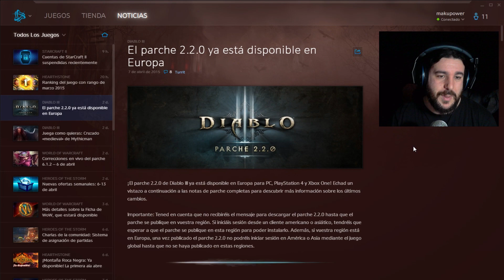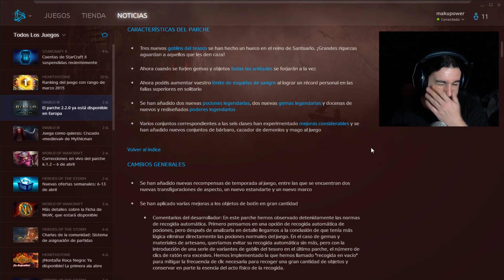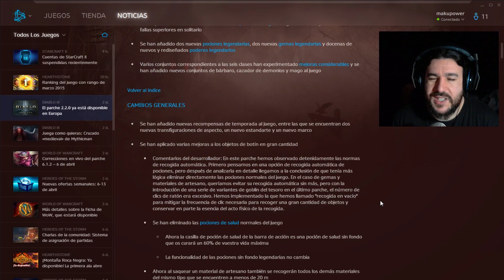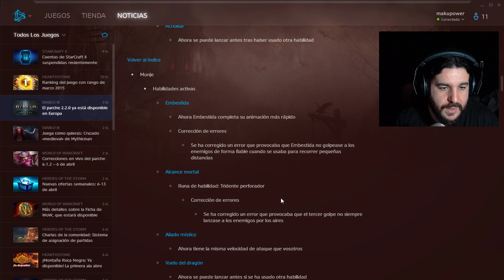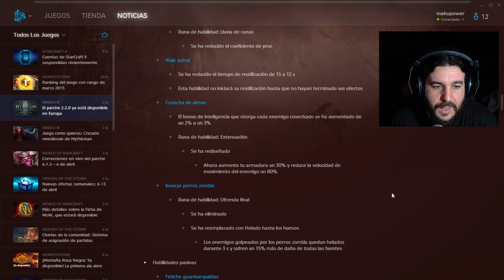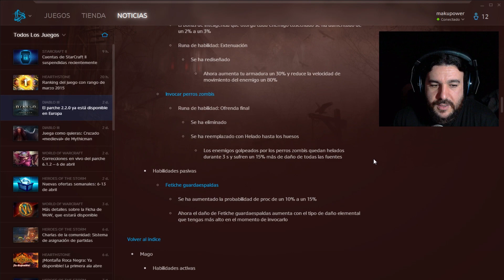DIABLO 3 - NOTAS DEL PARCHE 2.2.0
Sigueme!

Mi equipo:
Placa Base  Gigabyte GA-Z77X-D3H
Procesador Intel Core I7-3770K 3.5-3.9GhzGhz (OC 4.3Ghz
Gráfica - GigabyteGeForce GTX 660 OC 2GB GDDR5
Memoria DDR3 2133 -  DDR3 2133 PC-17000 8GB 2X4GB CL9
Memoria DDR3 2133 -  DDR3 2133 PC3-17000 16GB 2x8GB CL10
Discos Duro SSD - Samsung 840 Evo SSD Series 250GB SATA3
Discos Duros 3.5 SATA - Seagate Barracuda 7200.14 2TB SATA3
Fuente Alimentación - Corsair CX750M 750W 80 Plus Bronce
Refrigeración Líquida - Corsair Cooling Hydro Series H80i
Monitor LG 22" Flatron (1680x1050)
Monitor LG - 27EA73LM-P 27" (1920x1080)
Webcam Logitech C270
Grabadora DVD/Blu Ray - LG GH24NSB0 24x Negra
Corsair Vengeance 1400
Altavoces - Creative Inspire A550 Altavoces 5.1
Capturadora Video - AVermedia  C875 Live Gamer Portable
Gamepads - Microsoft Xbox 360 Wireless
Auriculares Corsair Vengeance 1400
Ratón Razer Deathadder 6400Dpi